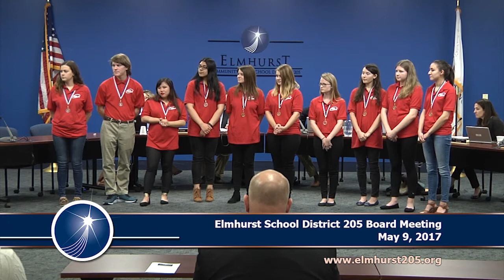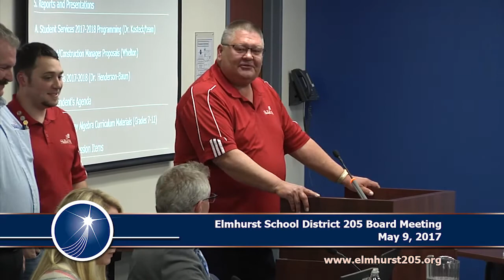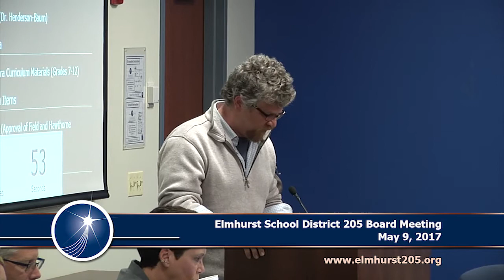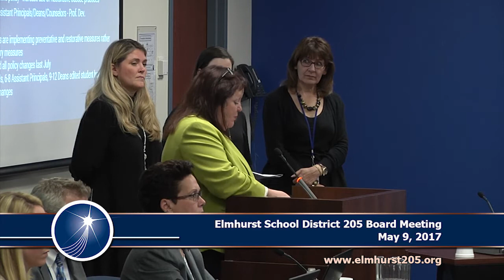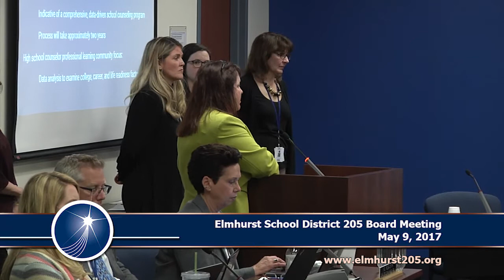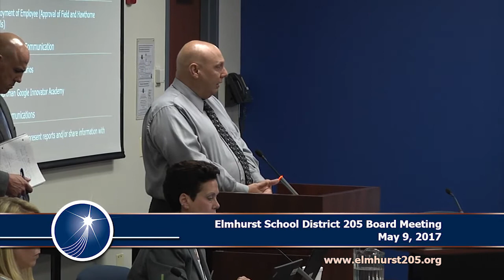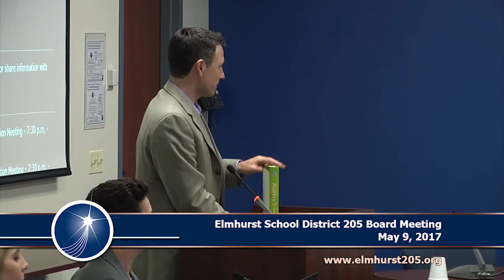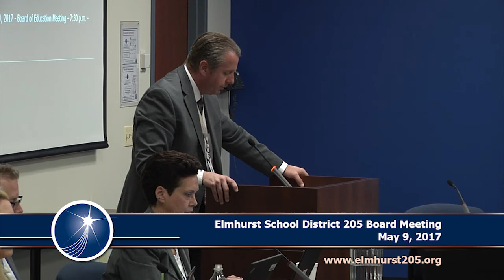2017-05-09 Elmhurst 205 School Board Meeting